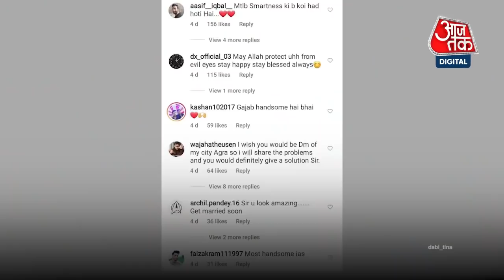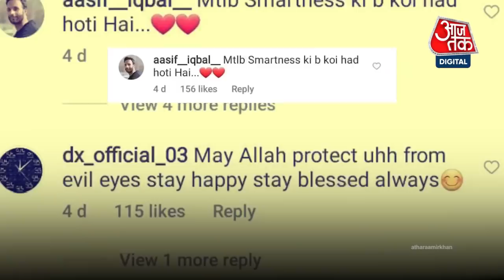'India का सबसे Handsome IAS' | Tina Dabi के पूर्व पति Athar Aamir khan | Aajtak Digital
टीना के पूर्व पति और IAS अतहर आमिर खान भी सोशल मीडिया पर चर्चा में हैं. IAS अतहर आमिर खान भी इंस्टाग्राम पर काफी फेमस हैं. कुछ ही दिन पहले कश्मीरी IAS अतहर आमिर खान ने अपनी शानदार तस्वीरें पोस्ट की हैं. जिस पर उनके फैन्स ने उन्हें इंडिया का सबसे हैंडसम IAS ऑफिसर बताया है. अतहर साल 2015 के USPC एग्जाम के सेकंड टॉपर रहे हैं. वह एक IITian भी हैं. फिलहाल वह श्रीनगर में पोस्टेड हैं. अतहर श्रीनगर नगर निगम के कमीश्नर और श्रीनगर स्मार्ट सिटी लिमिटेड के CEO हैं. वो अपनी लुक्स को लेकर कई बार चर्चा में रहे हैं. उन्हें इंस्टाग्राम पर लगभग 5 लाख 70 हजार लोग फॉलो करते हैं. देखें ये वीडियो